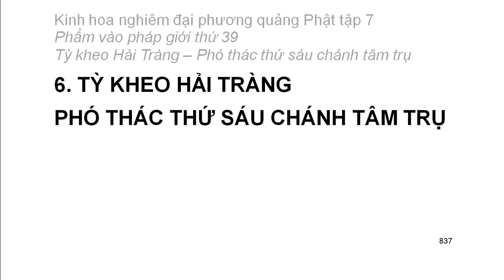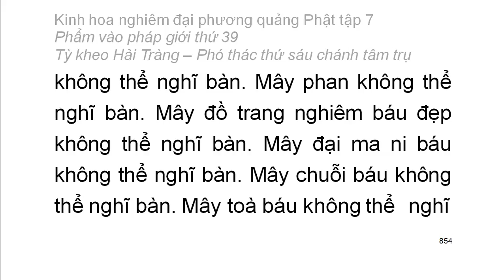Tập 7: Kinh hoa nghiêm: Phẩm vào pháp giới thứ 39 - Thiện Tài tham vấn 53 vị thiện tri thức (59)